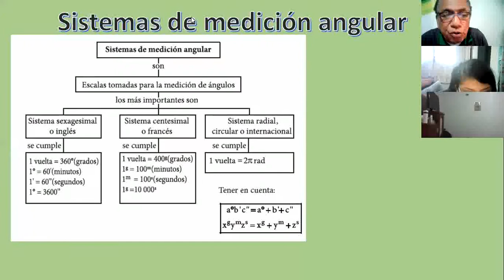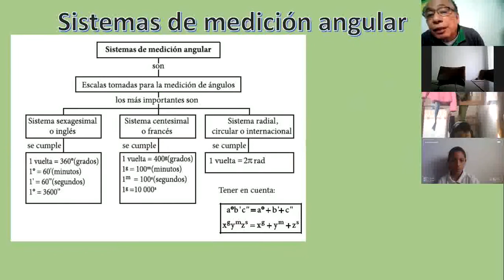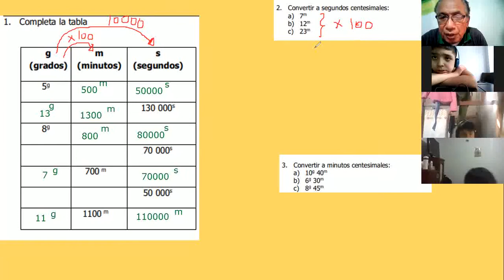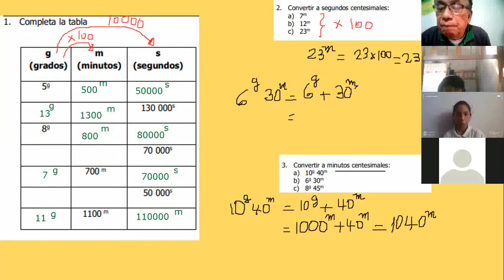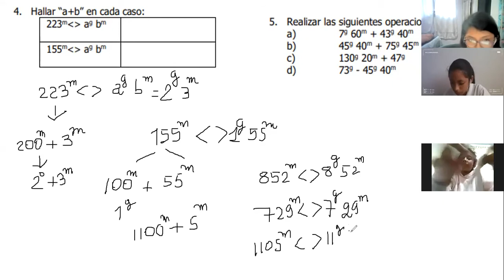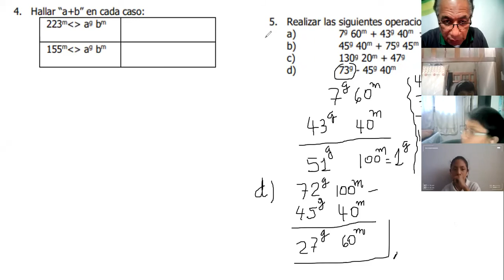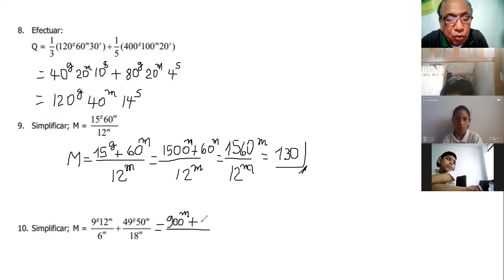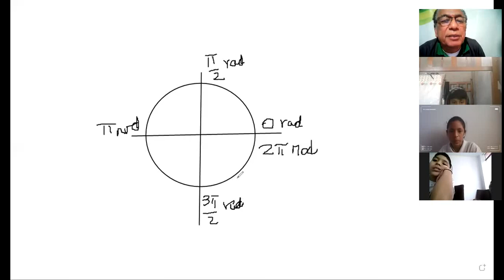Sesión 55 Sistema centesimal_Cepre I_Clase zoom